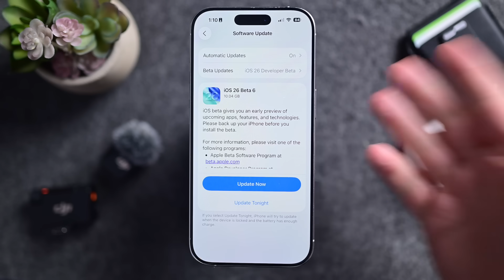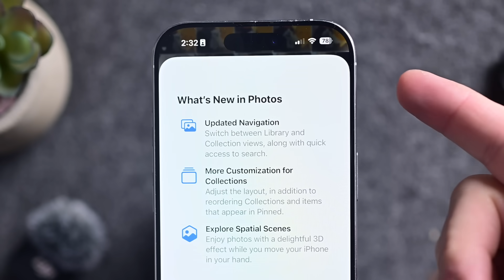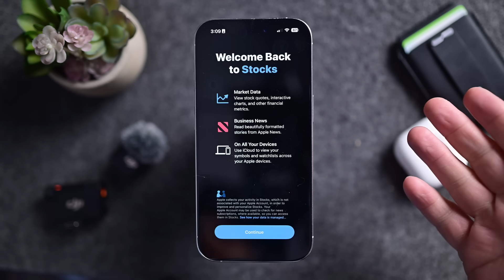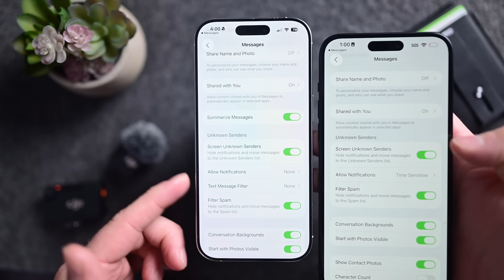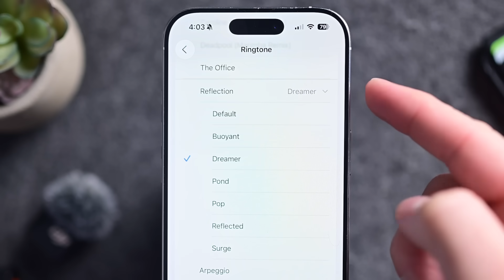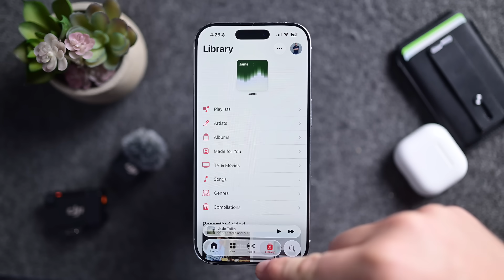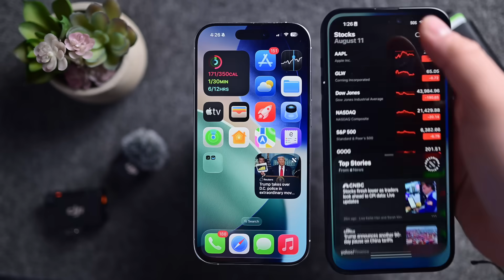iOS 26 Beta 6 Is Super FAST! 10+ New Changes Including Ringtones!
📱 What’s New in iOS 26 Beta 6
 • New intro splash screen to welcome iOS 26
 • Fresh Reflection ringtone options: Default, Buoyant, Drama, Pond, Pop, Reflected, Surge
 • Liquid Glass effect now applied to the Lock Screen clock (first teased at WWDC)
 • Classic Mode toggle removed in Camera settings
 • Updated splash screens for Photos and Stocks apps
 • New Messages filtering options
 • Toggles now animate when tapped (not just when slid)
 • Notification Summary redesigned with Liquid Glass
 • Faster, smoother app opening & closing animations

Whether you’re a developer, beta tester, or just curious about Apple’s next big iPhone update, this breakdown covers everything new in iOS 26 Beta 6.